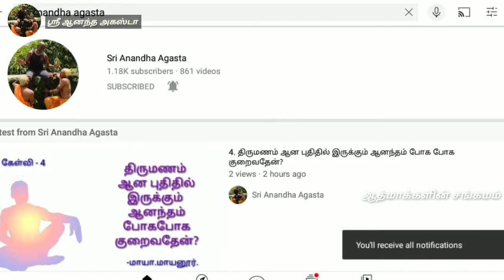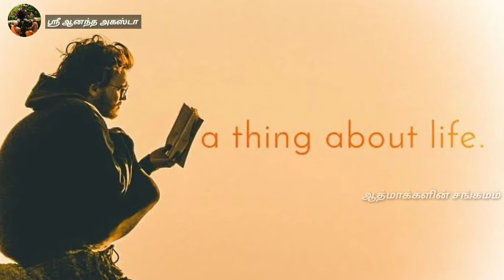இதுக்குதா, தேவஇல்லாம எந்த ஒரு விசயத்திலும் மூக்க நுழைக்க கூடாதுங்றது. அப்பறம் இப்படித்தான் நடக்கும்